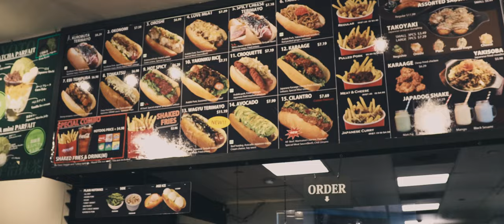M&W CineVlog: Beautiful British Columbia 2022 | Cinematic Vlog filmed on Canon EOS RP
👔 BUSINESS PAGE(S)

👫 PERSONAL PAGE(S)

WENCY

MALCOLM